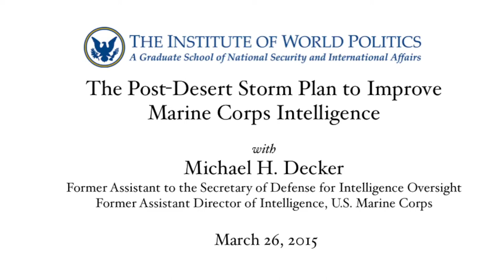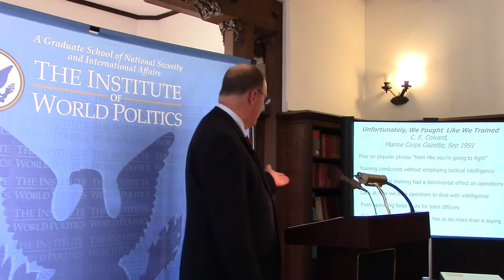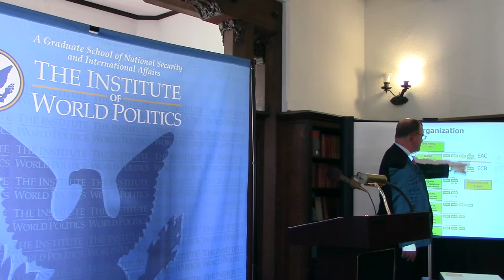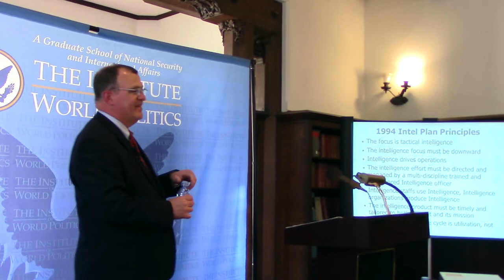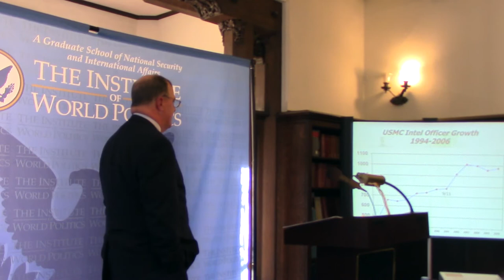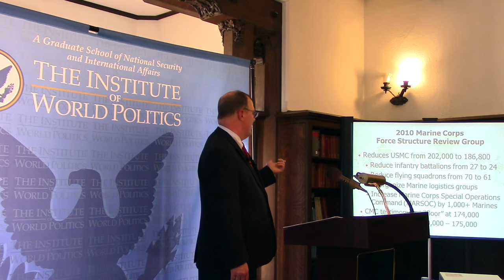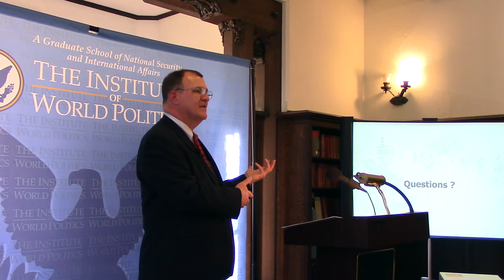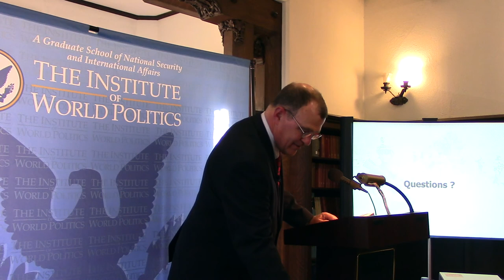The Post-Desert Storm Plan to Improve Marine Corps Intelligence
Marine Corps Intelligence entered Desert Storm with a force that was under-manned, under-trained, and under-equipped. As one great September 1991 Marine Corps Gazette article by an Intelligence Marine summed it: "Unfortunately, We Fought Like We Trained." In 1994, the Marine Corps implemented the post-Desert Storm plan to improve Marine Corps Intelligence.

This discussion with Michael Decker, former Assistant Director of Intelligence for the U.S. Marine Corps, covers the first 15 years of that plan, a period with 9/11 at its halfway point.

This event was co-hosted by The Institute of World Politics and the Marine Corps Intelligence Association on March 26, 2015.​